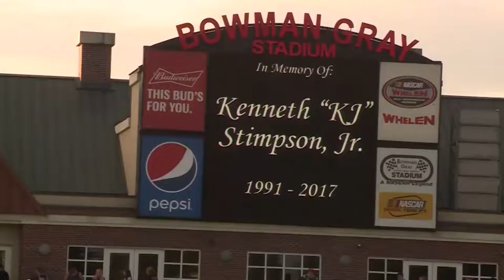WXII Bowman Gray Stadium Racing Junior Miller last win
WXII news coverage of Bowman Gray Stadium racing on July 29, 2017.  Winners include Lee Jeffreys and Michael Adams.  Junior Miller won the second modified race for his 74th career win.  He announced his retirement in victory lane